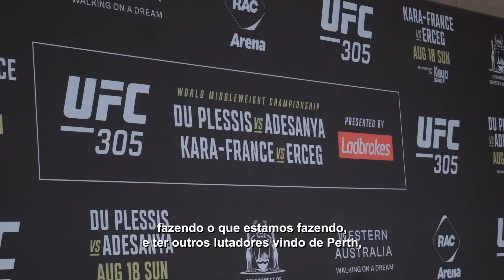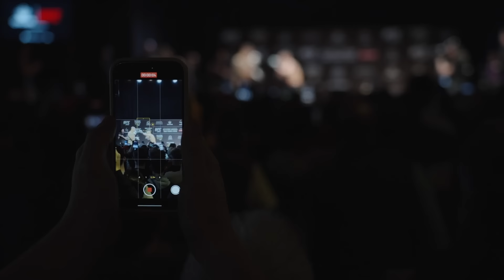UFC 305: Embedded | Episódio 5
No 5º episódio da série UFC305: Embedded, o campeão Dricus Du Plessis se diverte com a equipe de rúgbi da África do Sul; os atletas continuam as entrevistas com a mídia; os fãs se reúnem para os treinos abertos do UFC 305; as coisas esquentam na coletiva de imprensa do UFC 305.

Não perca o UFC 305, dia 17 de agosto a partir das 19h30 (horário de Brasília) no UFCFightPass. Assine já